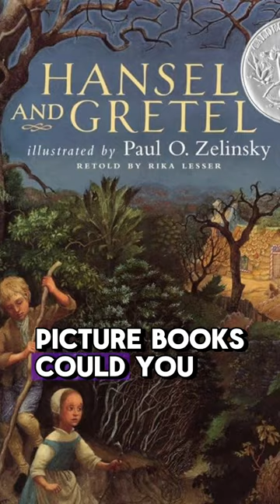Defending Literature: Paul Zelinksy Supports PEN America's Fight Against Book Bans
Paul O. Zelinsky grew up in Wilmette, Illinois, the son of a mathematics professor father and a medical illustrator mother. He drew compulsively from an early age but did not know until college that this would be his career. As a Sophomore at Yale College, he enrolled in a course on the history and practice of the picture book, co-taught by an English professor and Maurice Sendak. This experience inspired Paul to point himself in the direction of children's books. His first book appeared in 1978, since which time he has become recognized as one of the most inventive and critically successful artists in the field.

Among many other awards and prizes, he received the 1998 Caldecott Medal for his illustrated retelling of Rapunzel, as well as Caldecott Honors for three of his books: Hansel and Gretel (1985), Rumpelstiltskin (1987), and Swamp Angel (1995). In 2018, Paul was given the Carle Honor Award for Illustration.  He is currently the co-chair of the Children’s and Young Adult Books Committee of PEN America.